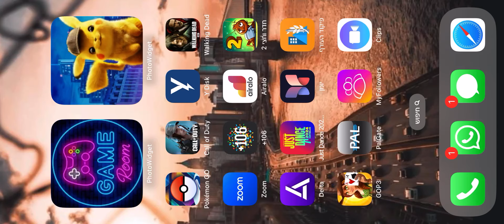LAKESIDE GETAWAY-SECRET STASH round 85⭐️⭐️⭐️